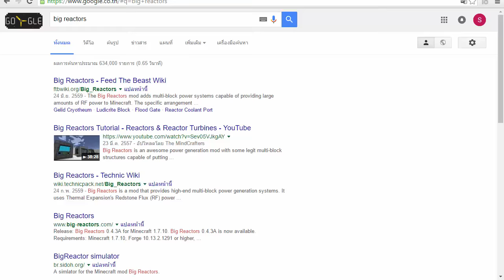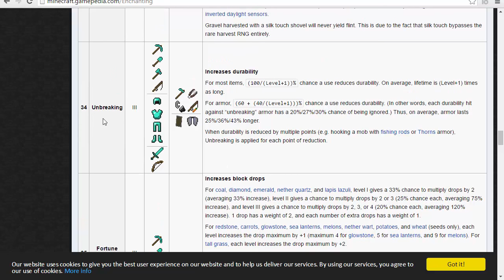Minecraft Commands [Thai]: วิธีสร้าง Enchantment เกินปกติ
คุณเคยเห็นอาวุธหรือเครื่องมือที่มี Enchantment เยอะๆไหมครับ วันนี้เราจะมาดูกันว่าเครื่องมือเหล่านั้นสร้างมายังไงครับ

คำสั่งในวิดีโอ
/give @p minecraft:diamond_pickaxe 1 0 {ench:[{id:32,lvl:10},{id:34,lvl:7}]}